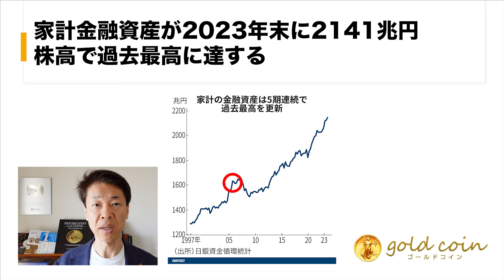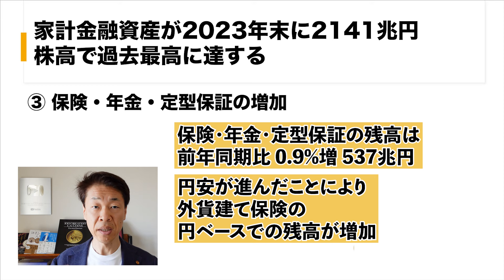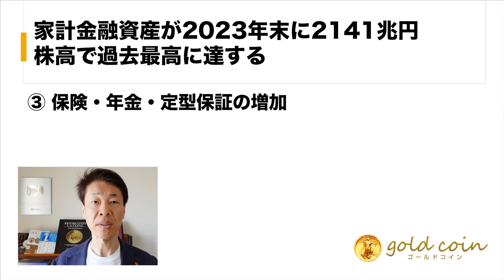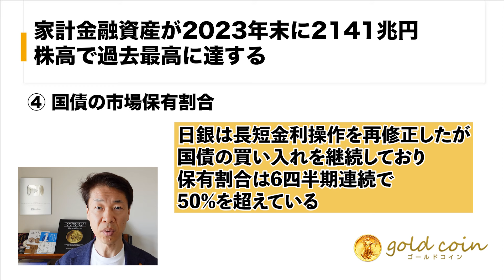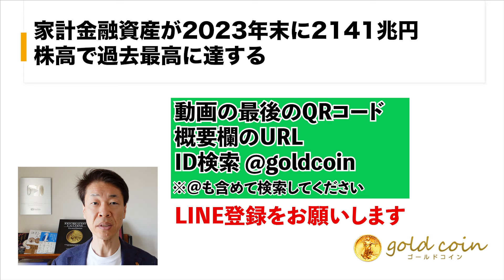家計金融資産が2023年末に2141兆円株高で過去最高①家計の金融資産の増加②投資信託と株式の保有残高③保険・年金・定型保証の増加④国債の市場保有割合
【目次】
00:00　オープニング
01:11　①家計の金融資産の増加
02:04　②投資信託と株式の保有残高
03:19　③保険・年金・定型保証の増加
04:40　④国債の市場保有割合
05:27　結論

1.どんなアンティークコインを買えばいいのか？4つのルールとは？

2.アンティークコイン投資で300万円稼ぐ方法について、お話しします。

3.アンティークコイン投資を極める、失敗する人の大半は、〇〇がないまま投資を始めている

5.現役投資家に学ぶ賢い金と金貨の買い方 + アンティークコインの買い方